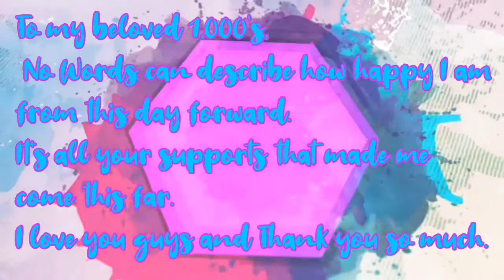DAHILAN KUNG BAKIT AKO MASAYA NGAYON | GUESS MO?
From this day forward, I love U.